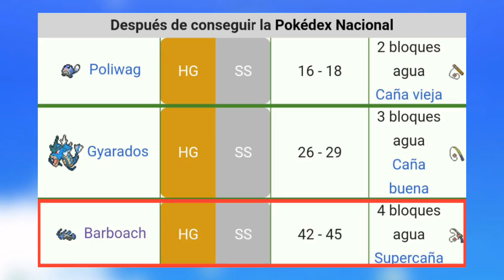Como conseguir a Barboach en Pokemon Oro HeartGold y Plata SoulSilver | Zona Safari.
Más Videos